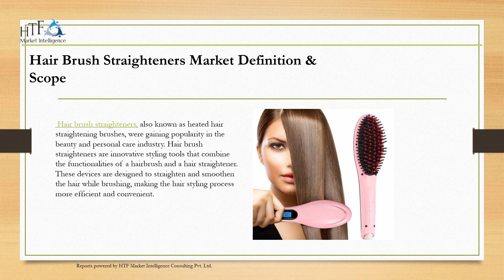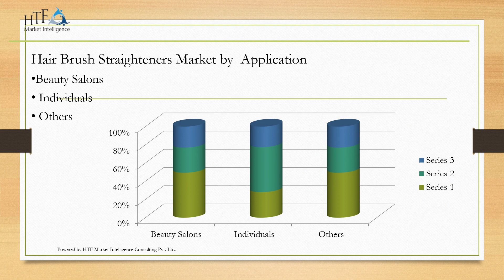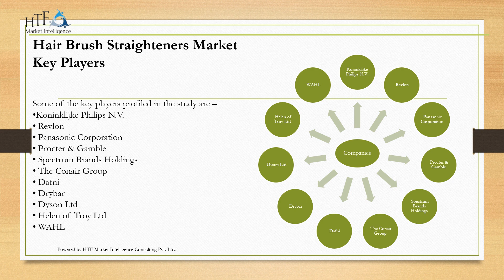hair brush straightners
The Latest published a market study on Global Hair Brush Straighteners Market provides an overview of the current market dynamics in the Global Hair Brush Straighteners space, as well as what our survey respondents- all outsourcing decision-makers- predict the market will look like in 2027. The study breaks the market by revenue and volume (wherever applicable) and price history to estimate the size and trend analysis and identify gaps and opportunities.
Some of the players that are in coverage of the study are Shenzhen Mesky Technology Co., Ltd (China), Koninklijke Philips N.V. (Netherlands), Revlon, Inc. (United States), Panasonic Corporation (Japan), Procter & Gamble (United States), Spectrum Brands Holdings Inc. (United States), The Conair Group Ltd. (United Kingdom), Dafni (United Kingdom), Drybar, LLC (United States), Dyson Ltd (Singapore), Helen of Troy Ltd. (United States), WAHL (United States), Others. Complete Purchase of Global Hair Brush Straighteners Report 2023 at Revised Offered Price